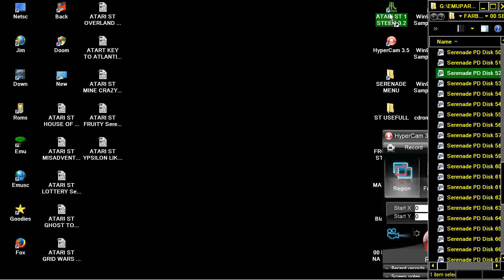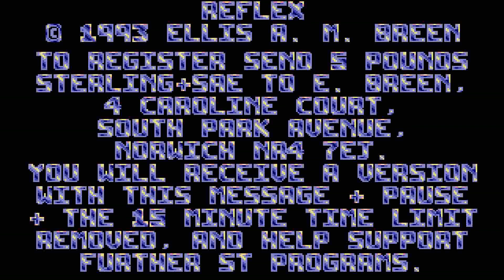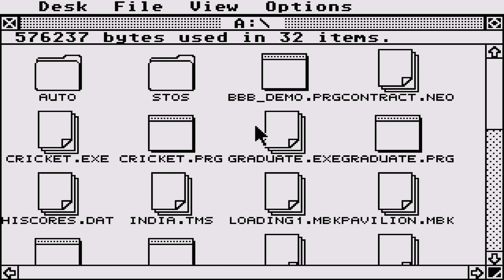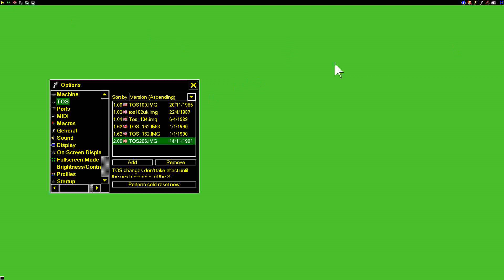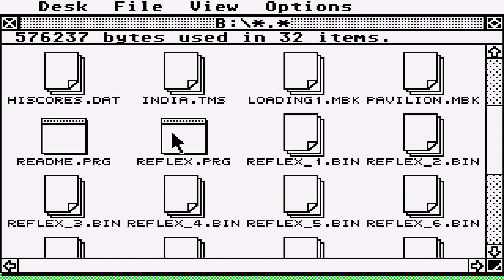ATARI ST PROBLEM REFLEX Ellis Breen 93 Serenade PD Disk 51 NOT WORK DISK ST 1170 IFA 19xx GFA Basic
ATARI ST PROBLEM REFLEX Ellis Breen 93 OTHER, ELSE In Serenade PD Disk 51 MENU INTRO CRACKTRO NOT WORK, ALSO IN DISK ST 1170 IFA 19xx GFA Basic BELOW THIS PARAGRAPH,YOU FIND MY FRIENDS YOUTUBE CHANNELS THAT HAVE VERY INTERESTING,RETRO VIDEOS,LONGPLAYS,EMULATION,MOVIES,MARTIAL ARTS ELEMENTS AND OTHER GOODIES.PLEASE VISIT THEIR CHANNELS :

1) "GAME DEVELOPER" (GAME INTRO)
2) "GAME PUBLISHER" (GAME INTRO)
3) "MENU" DEVELOPER" (FOR ATARI ST GAMES - WHEN THE MENU STARTS)
4) TEAM WHO "CRACKS" GAME (INSIDE DECOMPACTER FROM ATARI ST OR IN THE AMIGA CRACKTRO)
5) VERSION OF UTILITY "CRACK TEAM" USES (AFTER GAME SELECTION IN MENU IN ATARI ST)
6) PROGRAMMER(S) WHO PROGRAMMED GAME (GAME START SCREEN, AND SOMETIMES EVEN IN "HIGH SCORE TABLE".

1) THE GAME EXISTS IN ONLY ONE VIDEO UPLOAD BUT THE UPLOADER "TALKS CONTINOUSLY",THEN THIS IS USELESS FOR ME AND I UPLOAD THE SAME GAME WITHOUT SPEECH
2) IF ANOTHER GAME UPLOAD (ONE ONLY VIDEO) IS FROM EXTERNAL "BAD" CAMERA WITH BAD SOUND,THEN I UPLOAD IT,AGAIN BECAUSE THE OTHER VIDEO IS USELESS...ETC ETC.WELL,FOR ME THESE GAMES ARE NOT "EXISTS" ON YOUTUBE
3) ALSO IF THE GAME HAS "FAKE" MUSIC SUCH AS FOR HYPOTHETICAL EXAMPLE OF "PACMAN" WHICH IN THE VIDEO YOU HERE INSTEAD GAME AND SAPLES "SAMANTHA FOX",THEN THE GAME IS USELESS,AGAIN,FOR ME.

INTERESTING